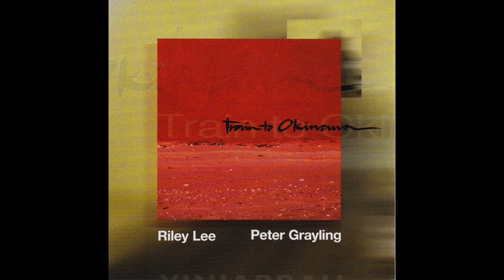Riley Lee Shakuhachi 尺八 Master. "Yinjarrah" from Train to Okinawa album, a duet with Peter Grayling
YINJARRAH is track four from the album Train to Okinawa, a rare collaboration between Peter Grayling on cello and Riley Lee on shakuhachi (Japanese bamboo flute 尺八).

The powerful sounds of Peter Grayling’s cello combined with the evocative mastery of Riley Lee’s shakuhachi  playing expresses what we are all capable of feeling.

Yinjarrah is a type of tree native to Western Australia.

As with the emotional complexity that we all experience, this track and the entire album is not bland, unchanging music.

One track reminds us of the gentle love while lulling one’s child to sleep,  while another is an outpouring of an overwhelming sense of loss . The music of this album gives voice to feelings that cannot be expressed in words.